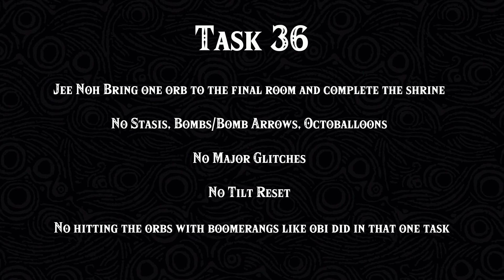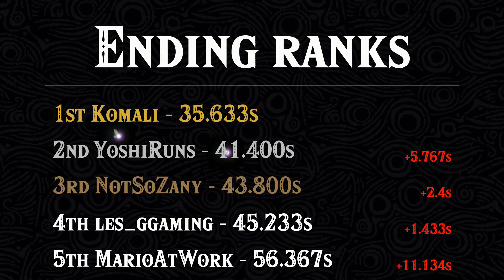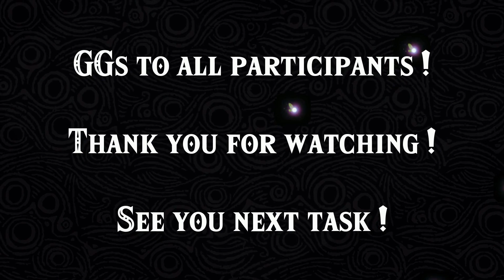Shrine task #36 compilation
Hey it's another shrine task ! Lots of people couldn't run this one cause "I can't find a way to do it T_T" but here are some real hardcore gamers who managed to do it B)
Enjoy ! (qhaw wdvn whdp wdvn)

Rules :
Jee Noh Bring one orb to the final room and complete the shrine

No Stasis, Bombs/Bomb Arrows, Octoballoons
No Major Glitches
No Tilt Reset
No hitting the orbs with boomerangs like obi did in that one task

Results :
1st Komali - 35.633s
2nd YoshiRuns - 41.400s
3rd NotSoZany - 43.800s
4th les_ggaming - 45.233s
5th MarioAtWork - 56.367s
6th Fishal - 57.433s
7th Cornvlad - 60.767s

Timestamps :
0:00 Rules
0:08 7th Cornvlad - 60.767s
1:14 6th Fishal - 57.433s
2:22 5th MarioAtWork - 56.367s
3:29 4th les_ggaming - 45.233s
4:24 3rd NotSoZany - 43.800s
5:13 2nd YoshiRuns - 41.400s
6:01 1st Komali - 35.633s